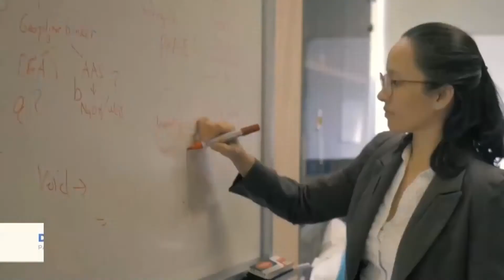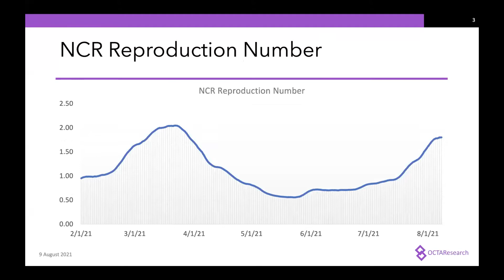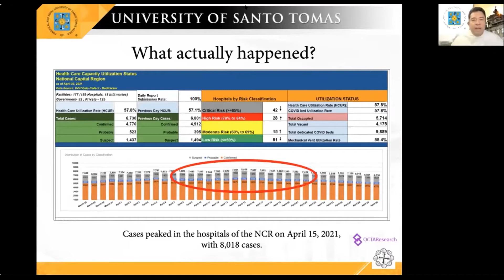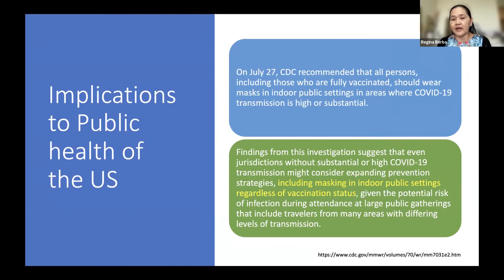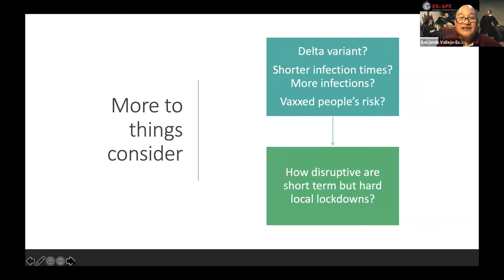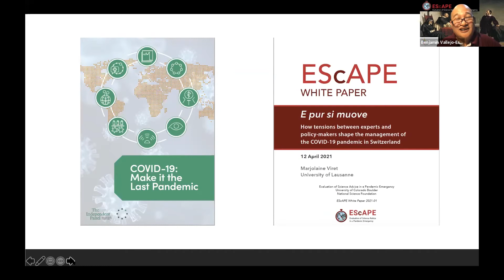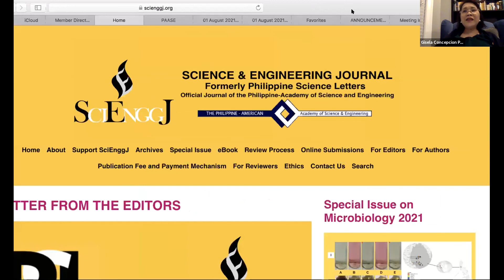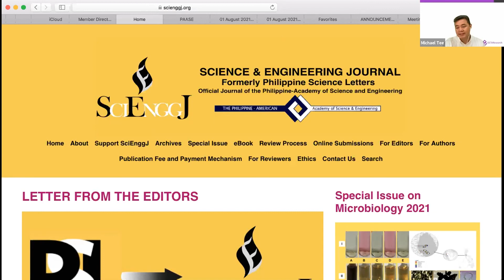PAASE Fireside Chats Episode 24 Science of COVID Modelling: Problems and Prospects